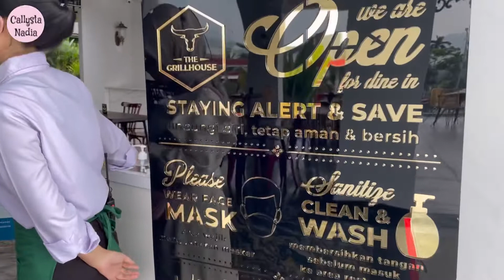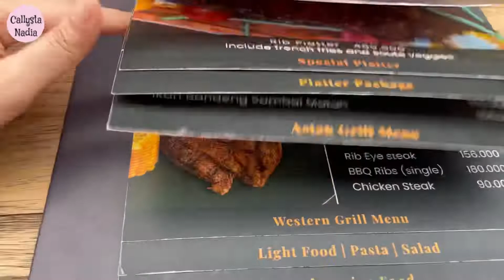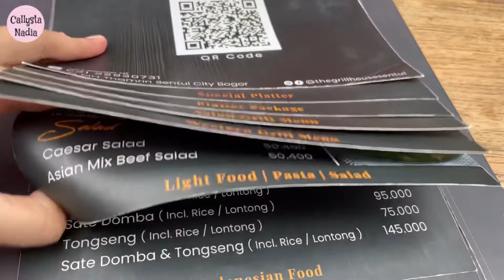THE GRILL HOUSE SENTUL